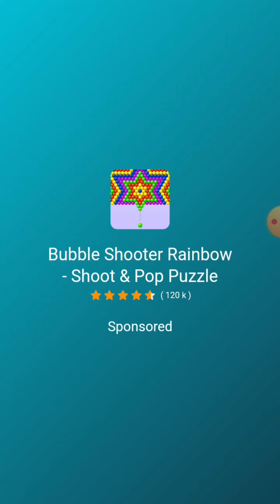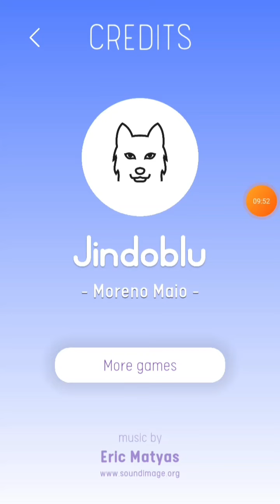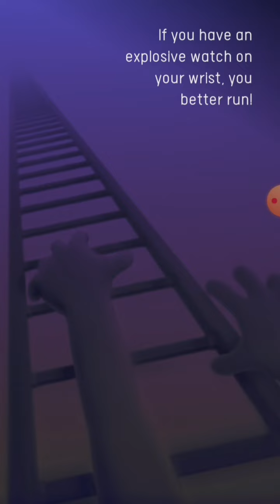I NEVER FELT THIS MUCH PRESSURE IN MY LIFE!![Climb The Ladder][#07]